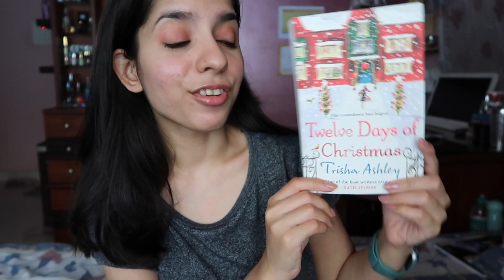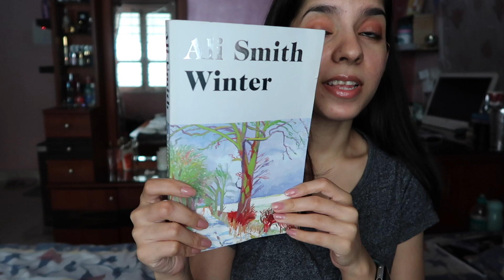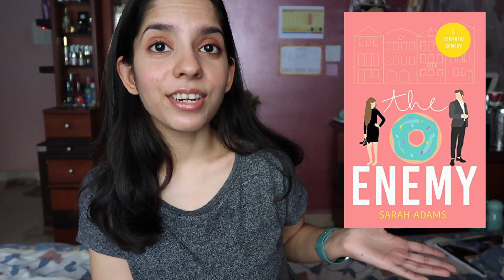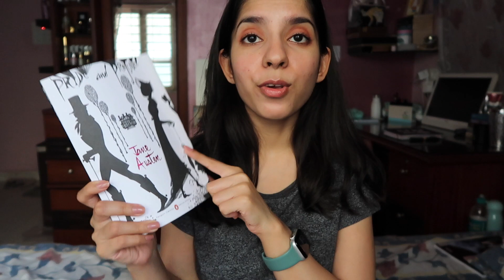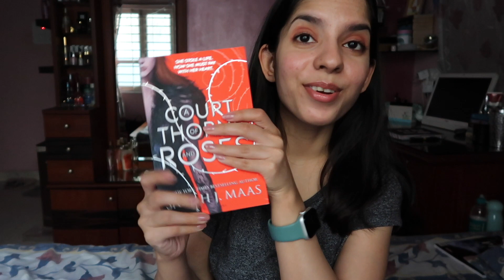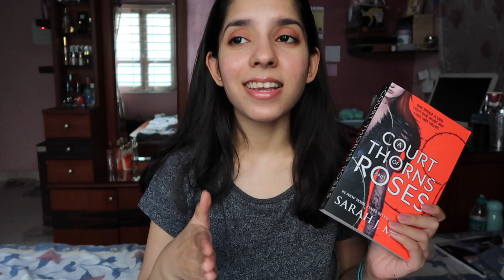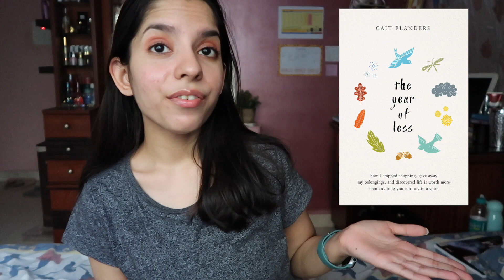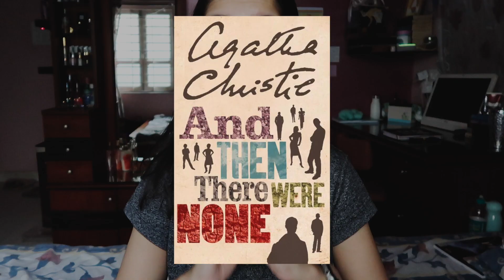books I read from january to march (19 books)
All the books I have read in January, February and march, and my thoughts on them. Hope you enjoy. Tell me what you've been reading in the comments section below! :)

Links to the books I mention:

Zen Pencils (Vol. 1)
Twelve Days of Christmas
Can You Keep a Secret?
The Enemy
Pride and Prejudice (Penguin Classics Deluxe Edition)
My Year of Rest and Relaxation
The Year of Less
A Court of Thorns and Roses (Box Set)
Money, and the Law of Attraction
Secrets of the Millionaire Mind
The Little World of Liz Climo
The Joy of Doing Just Enough
An Anonymous Girl

iPhone Glitter Case
Tiny Change 2021 Pro Planner

Mobile stand